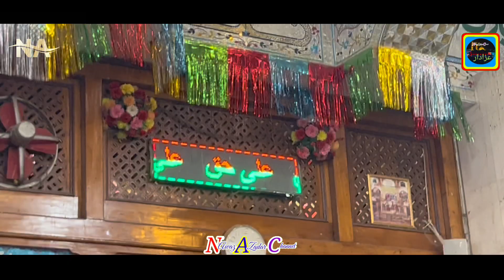اُمت ڈتی میکوں زھر-اے کاۂ ڲئی میڈا جگر | Khadim Hussain (Saqi) | Lal Shahbaz Qalndar | 1445/2023 |NA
.!. NAWAZ. AZADAR. CHANNEL. !.